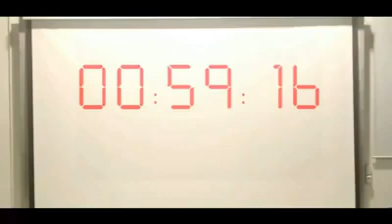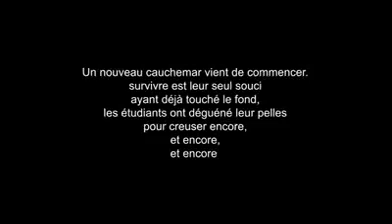only for failure :D (bta3 el nas el fa4leen) :P